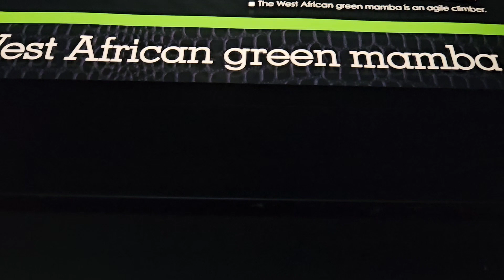West African green mamba venomus deadly snake